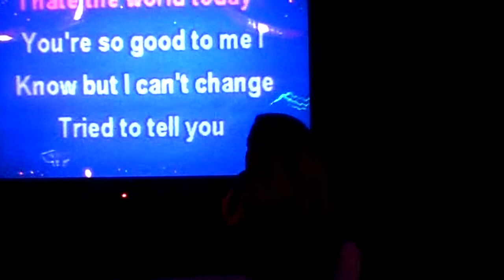I'm a Bitch!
Me having a fun night at the bar Schooners, Lakewood, WA.  My camera ran out of battery so it cuts through half of my song :(  I love Karoke!